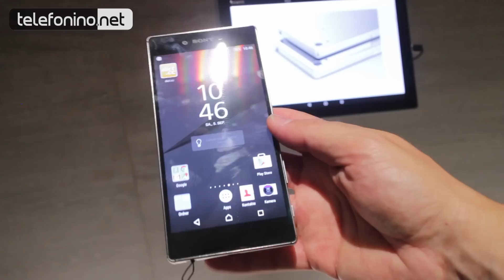IFA2015/ L'anteprima del Sony Xperia Z5 Premium di Telefonino.net